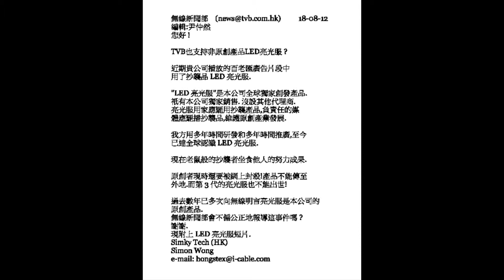tvb 再一次証明強權戰勝公理 香港人鼓掌 b 18 08 12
香港電視媒介主體應有社會責任帶給觀眾
正確信息-simky tech (HK).